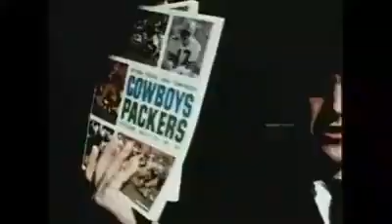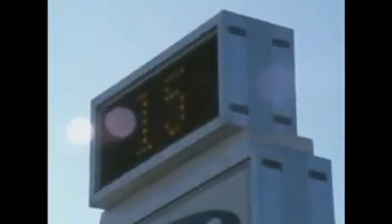BART STARR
Bart Starr, Green Bay Packers, the Number 1 Clutch quarterback in NFL history.

Bart Starr is the only quarterback in NFL history to lead a team to five league championships (1961–62, 1965–67), as well as Super Bowls I and II.

Starr was named the Most Valuable Player of the first two Super Bowls and earned four Pro Bowl selections. He was inducted into the Pro Football Hall of Fame and the Packers Hall of Fame in 1977. He won the league MVP award in 1966.